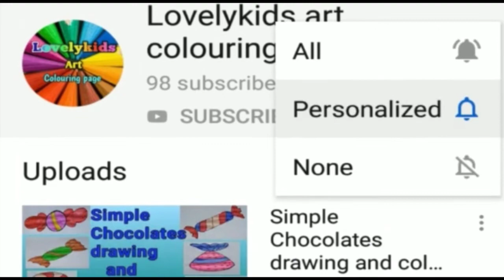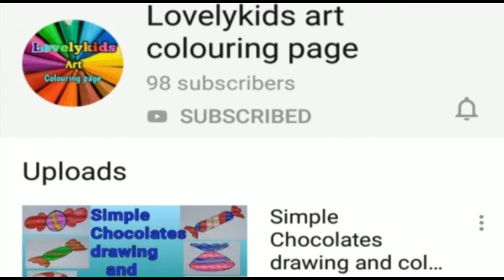Father's day drawing#happyfathersday#fathersdayspecial#videoforkids#colouringpage#fathersondrawing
Hello kids.

In this video shows that how to draw a very easy and simple father's day special drawing